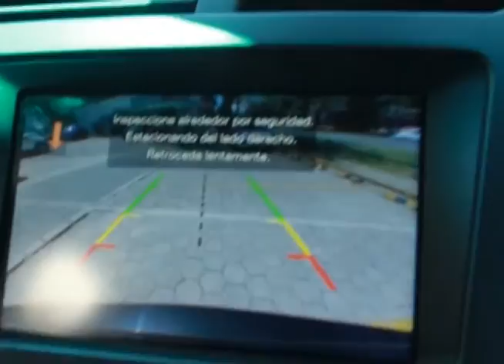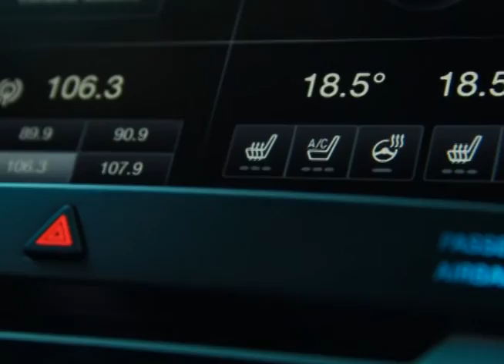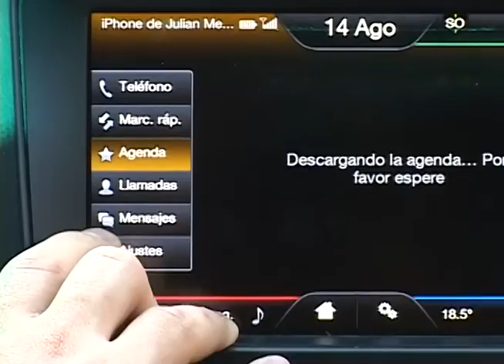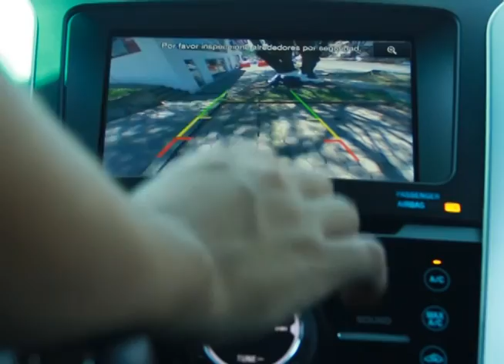Ford Explorer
¿Se acuerdan del Auto Fantástico, esa serie que estuvo al aire por allá en los 90?
Nosotros conocimos una camioneta que es casi una versión de este auto que hacía de todo en la serie de televisión.

Se trata de una camioneta que puede servir de router, que tiene dos computadores para comunicarse y procesar información que le damos, mejor dicho, un carro tal vez inteligente, pero que nos mostrará que el internet de las cosas ya está aquí.